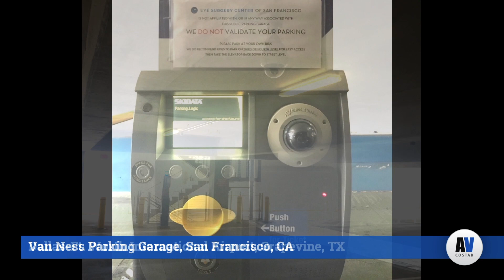Where in the World Have You Seen Arecont Vision Costar: Parking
A collection of our products installed in parking lots and structures submitted by the public.